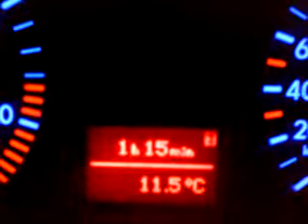Consum de 3.0 l/100 cu Golf 4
Consum de 3.0 l/100km cu VW Golf 4 1.9TDI PD 101Cp, de la Aeroportul din Cluj pana la intrarea in Beclean.